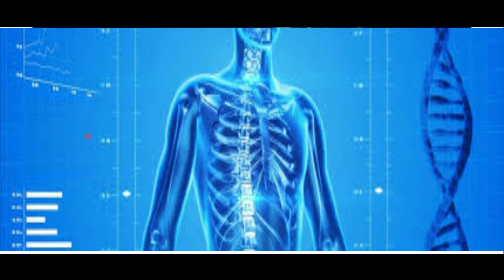Thank God Ajay Devgan Review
thank god
thank god movie
thank god movie review
thank god opinion

thank god ajay devgan
thank god ajay devgan movie
thank god ajay devgan movie review